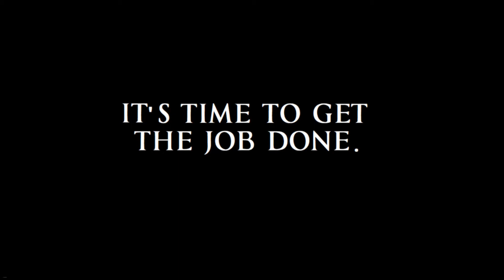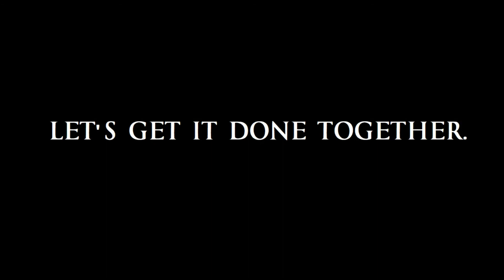The Second Bill of Rights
On January 11, 1944, President Franklin Roosevelt delivered a speech outlining his vision for a Second Bill of Rights.